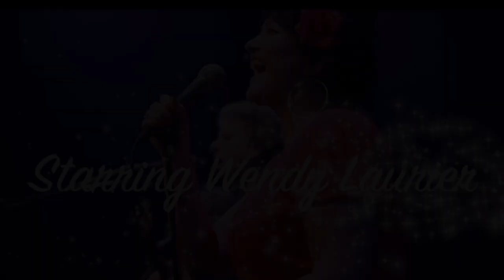Linda Ronstadt Tribute - "HeatWave" - Owen Sound, Ontario CANADA 2022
Starring Wendy Laurier
Owen Sound, Ontario 2022 - LIVE